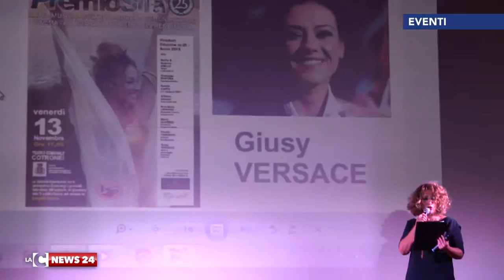premio sila 2015